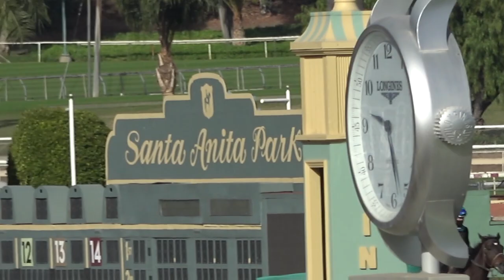A racehorse gets in shape to run at Santa Anita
The California Thoroughbred Racing Club's 3 y.o. filly, Aristeia, is preparing to race at Santa Anita Park. Aristeia had a half mile workout with a little company on the track. With just five weeks till Santa Anita opens, every workout counts.